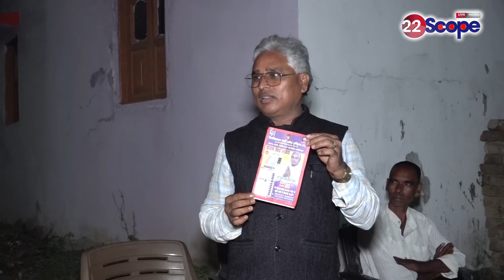इस प्रत्याशी का भाषण सुन अच्छे-अच्छे दिग्गजों की हालत हो जाएगी खराब, BJP और JMM को लेकर कही ऐसी बात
Hearing the speech of this candidate, the condition of many good veterans will get worse, said such thing about BJP and JMM

About Channel:
22Scope is a leading digital media platform of Jharkhand & Bihar. We are highly reliable and most trusted for political news, sports news, educational news, etc.

22Scope Live TV | 22 Scope | Hindi News | 22 Scope लाइव

Jharkhand Election
jharkhand election
 Hemant Sarkar
Hemant Soren election today
Babulal Marandi
election 2024
 vidhansabha today news
 vidhansabha samachhar

CHANNEL AVAILABLE
JIO TV SETTOP BOX Channel No - 1475
VI
ROCK TV